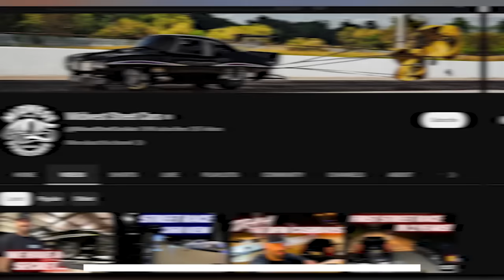Justin Shearer Aka Big Chief Speaks On His Return To Street Outlaws | What Happened To Big Chief?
Justin Shearer Aka Big Chief Speaks On His Return To Street Outlaws | Shocking Update | What  Happened To Big Chief?